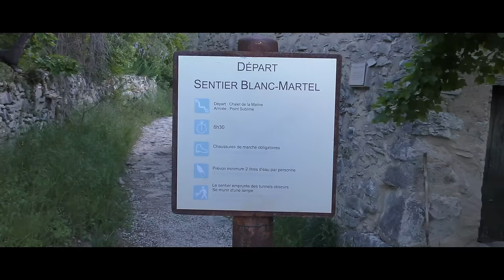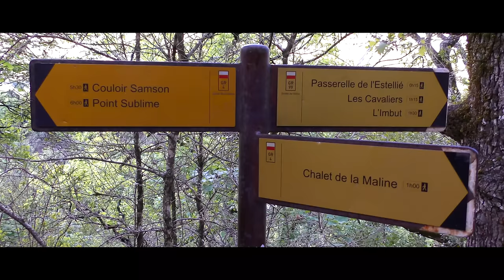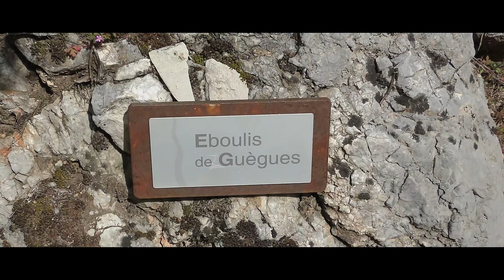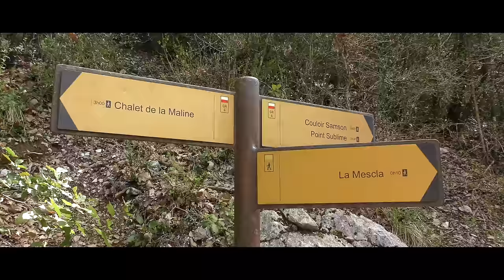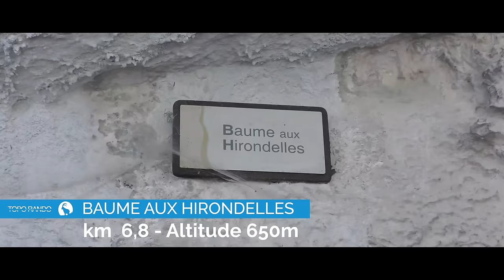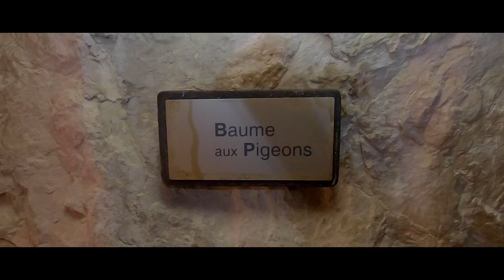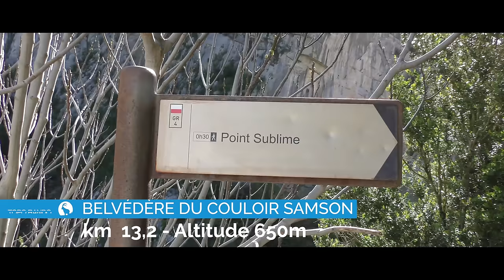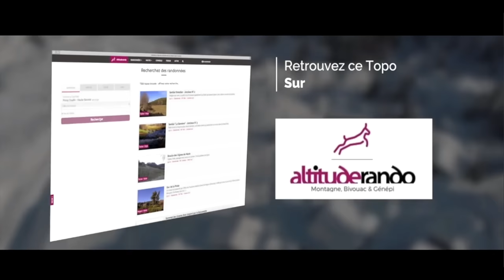SENTIER BLANC MARTEL - Randonnée - Gorges du Verdon -Alpes de Haute Provence - France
Découvrez l’itinéraire détaillé du célèbre sentier Blanc Martel. Cette magnifique randonnée permet d'entrer profondément dans les gorges du Verdon.
Ce parcours exigeant révèle plusieurs étonnants passages comme celui des escaliers de la brèche Imbert et ses 275 vertigineuses marches ou encore le tunnel de Trescaire long de. 670m qu’il faudra traverser à l’aide de frontal . Sans parler des baumes, des vautours et des fantastiques couleurs du cours d’eau
D+ 956m
Distance 14km en aller simple
Difficulté Difficile
Durée 7h00
Les altitudes données sont approximatives, la profondeur des gorges ne m’a pas permis d’utiliser avec précision l’altimètre.
Si vous envisagez de faire trempette, renseignez-vous auprès d'Edf qui fait régulièrement des lâchées d'eau qui peuvent grossir instantanément le niveau du Verdon
j’espère vous avoir donné l’envie de parcourir ces beaux sentiers, Bonne Rando

Merci à mes Partenaire, Altituderando.com, Lyophilisé.com
(Je tiens à souligner que je n'ai aucune rémunération ou commission associée au lien que je partage..)

Ni guide, ni accompagnateur, je ne suis qu'un passionné de montagne et de belles images qui souhaite partager ses plus belles randonnées. Mes vidéos ne remplaceront jamais un véritable topo et les connaissances d’un professionnel. Si vous envisagez de réaliser cette randonnée vous les faites en votre pleine conscience et sous votre propre responsabilité. le milieu montagnard nécessite la plus grande prudence . En cas de doute faites appelé à un professionnel. Topo rando décline toute responsabilité en cas d’accident et ne saurait être tenu responsable de quelque manières que ce soit.